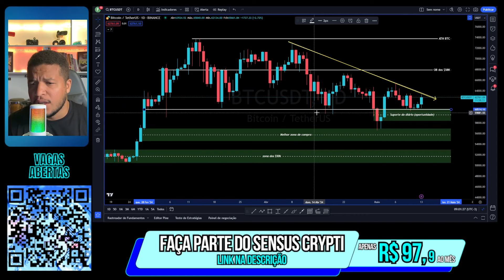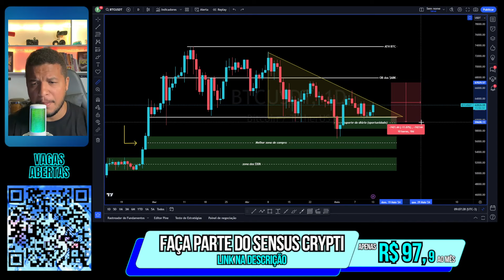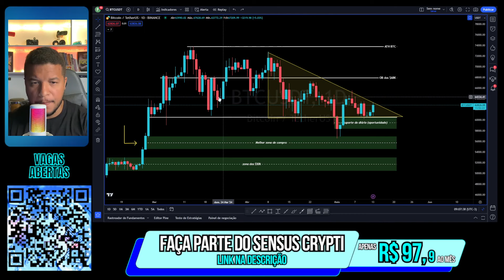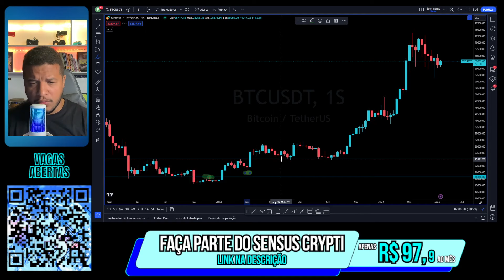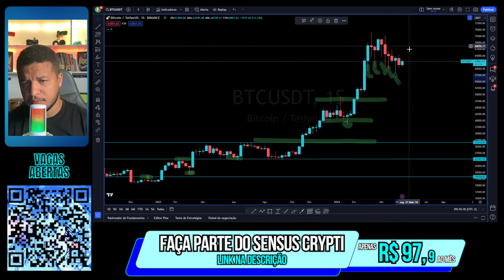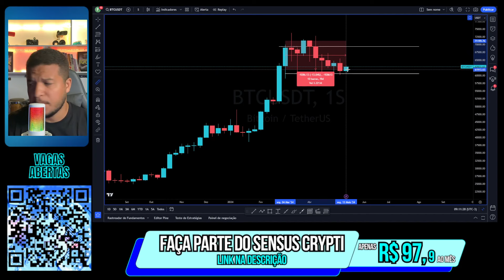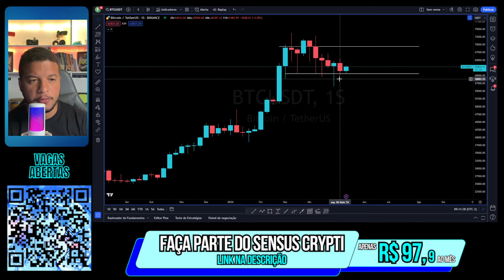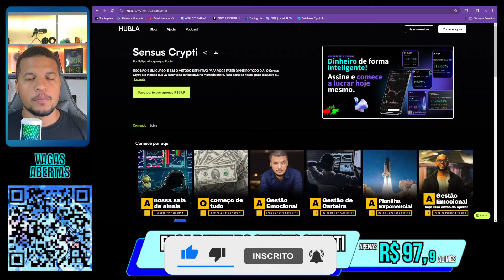SEMANA DECISIVA PARA MERCADO CRIPTO | CRIPTO NOTÍCIAS | 09-05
Índice do Vídeo:
00:00 - Sensus Crypti
00:40 - Análise do Bitcoin